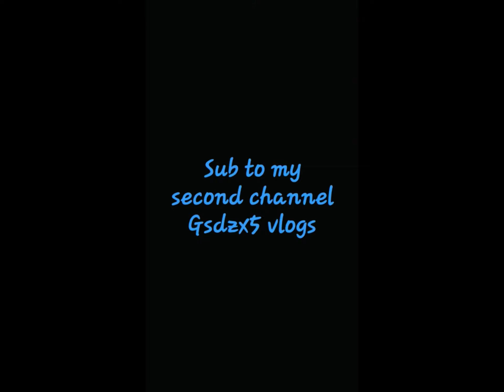Sub. To my friends Channel ￼